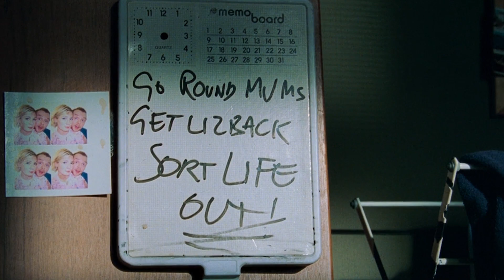🧟🍿¿La mejor película de Zombies?| REVIEW SHAUN OF THE DEAD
ESTRENAMOS NUEVA SECCIÓN de películas clásicas...Hoy tenemos el análisis de la película Shaun of the dead o Zombies party o El desesperar de los muertos o Muertos de risa...
¡MUCHAS GRACIAS!